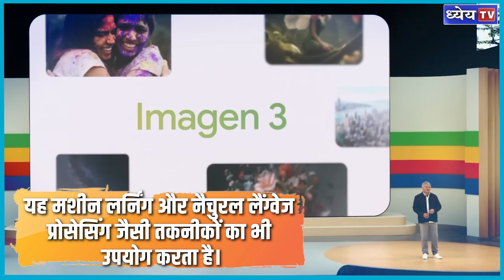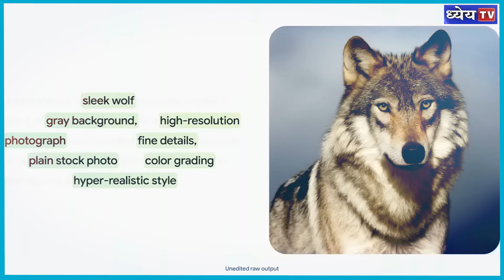Silent_News : Know what is Google's Project Astra? || Current Affairs || UPSC || Dhyeya IAS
- Project Astra Google AI द्वारा विकसित एक नया मल्टीमॉडल AI एजेंट है।
- जिसे Gemini नामक मल्टीमॉडल फाउंडेशन मॉडल द्वारा संचालित किया जाता है।
- यह AI असिस्टेंट रियल टाइम में टेक्स्ट, ऑडियो और वीडियो इन तीनों माध्यमों के जरिए बातचीत कर सकता है।
- जो इसे पहले के AI सहायकों से अलग बनाता है।
- यह मशीन लर्निंग और नैचुरल लैंग्वेज प्रोसेसिंग जैसी तकनीकों का भी उपयोग करता है।
- गूगल का यह प्रोजेक्ट Astra Open AI के GPT-4o मल्टीमॉडल को सीधी टक्कर देगा।

Project Astra की खास बातें:

- यह असिस्टेंट आपके सवालों का वास्तविक समय में जवाब दे सकता है, चाहे वे टेक्स्ट, ऑडियो या वीडियो के रूप में हों।
 -यह आपके फोन के कैमरे या AR चश्मे के माध्यम से वास्तविक दुनिया को देख और समझ सकता है।
 -यह वस्तुओं को पहचान सकता है और उनके बारे में जानकारी दे सकता है।
 -यह अपने परिवेश के बारे में जानकारी प्राप्त कर सकता है और उसके अनुसार प्रतिक्रिया दे सकता है।
 -यह नई चीजें सीख सकता है और समय के साथ अपने प्रदर्शन में सुधार कर सकता है।

धन्यवाद